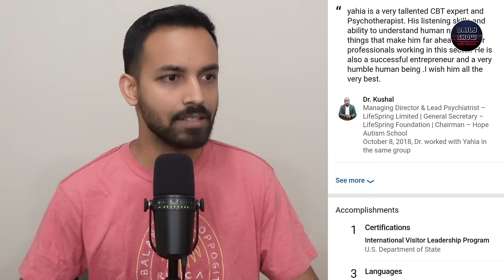রোজার মাসে সংযমের সহিত প্রতারণা করছেন Yahia Amin ও Kushal! 'ডিগ্রী' গায়েব!